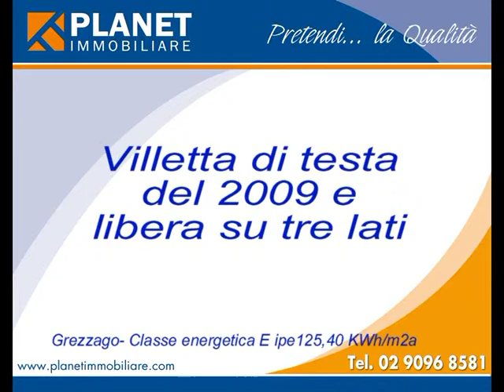Vendita case a Grezzago, Villetta di testa, villa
MERAVIGLIOSA villetta di testa in contesto residenziale di 3 unità costruito nel 2009 e situato nelle immediate vicinanze del centro di Grezzago.

L'immobile è circondato su tre lati da area esterna ed è composto da:  al piano terra ampio salone esposto sul giardino,  cucina abitabile con porta finestra sull'area esterna del retro quasi completamente piastrellata per dare la possibilità di trascorrere serate conviviali con gli amici ed un bagno spazioso dotato di doccia.

Al piano superiore troviamo due ampie camere da letto entrambe complete di cabina armadio ed una di balcone privato, un secondo comodo bagno con vasca e rifinito in mosaico e pietra.
Al piano seminterrato,  troviamo una grande taverna finestrata, molto luminosa, con lavanderia e collegato dall'interno un box doppio in lunghezza.

Classe energetica E ipe KWh/m2a 125,40

Grezzago, villa, villetta a schiera, angolare, di testa

Rif. A1255 € 238.000